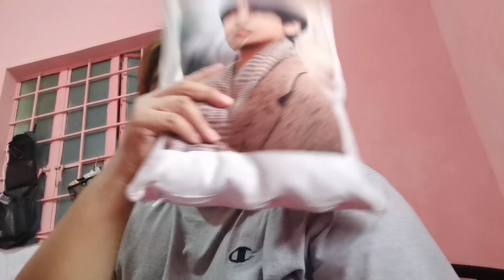FAMBAM: Jenga Block Challenge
Do you want a game that includes friends, skill, suspense, fun, and perhaps a little luck? Get your hands on the classic Jenga game! Pull a wood block from the tower with care and set it on top. It's simple at first, but as more blocks are removed, the tower becomes unstable. Just keeping the tower from toppling will have players on the tip of their seats. The classic Jenga game is simple to learn and play.